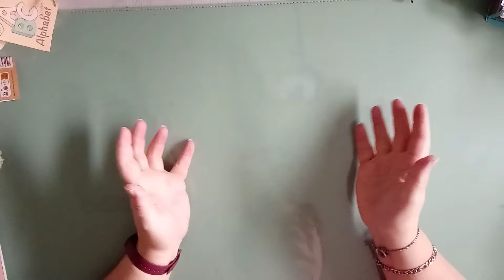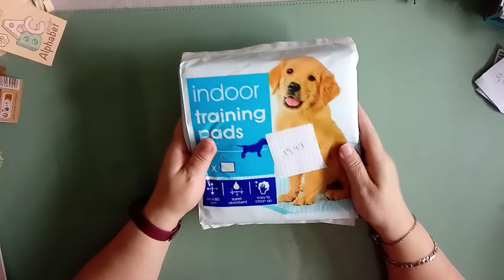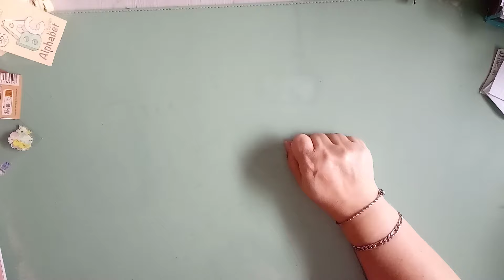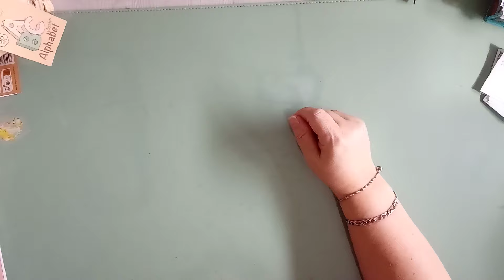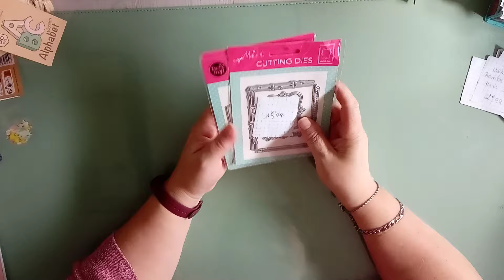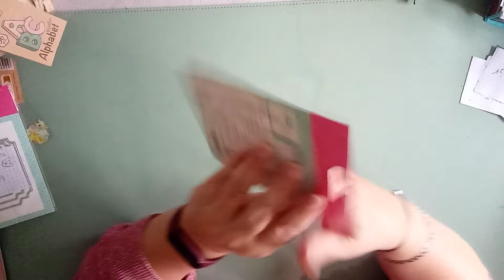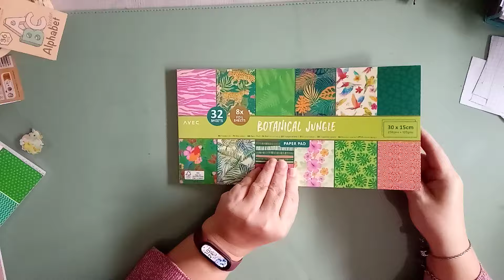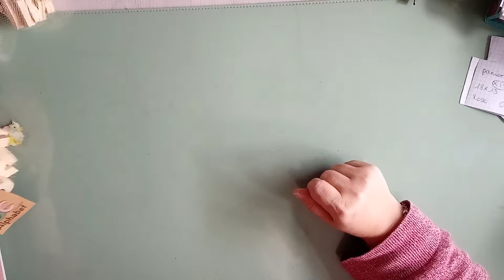❤️ HAUL ACTION ❤️ NOUVEAUTÉ PAS CHER DU TOUT ❤️ DANS MON PANIER ❤️ PARTIE 2 ❤️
⬇️⬇️⬇️⬇️⬇️ Pour plus d'infos déroule la barre ci dessous ⬇️⬇️⬇️⬇️⬇️

Joue avec ta créativité... Bisous Bisous 💋💋
Pour visionner le tuto, c'est ici 👇

Ma boutique en ligne:
Produits essentiellements utilisés dans mes tutos que vous pourrez retrouver sur ma boutique Marceline Scrap Créa
Mon Blog:
masterchefdu40.unblog.fr/